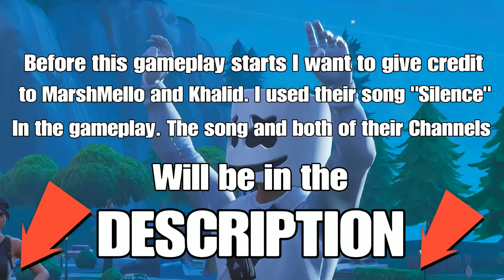Fortnite Montage - "Silence" (Marshmello and Khalid)